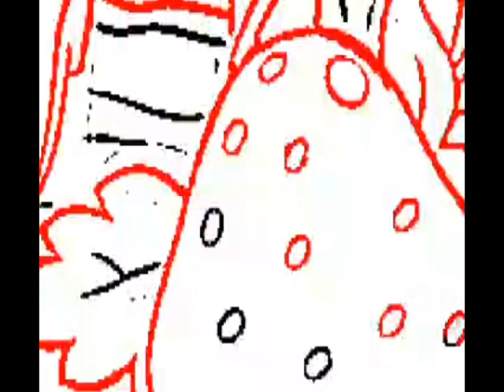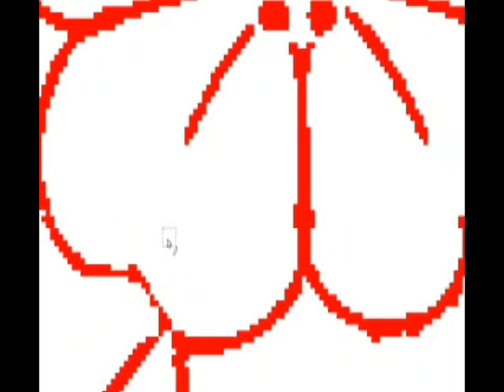strawberry shortcake lineart coloring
I recreated a strawberry shortcake line art into my very own OC character black strawberry, black strawberry is the very opposite of Strawberry Shortcake that you know and love.